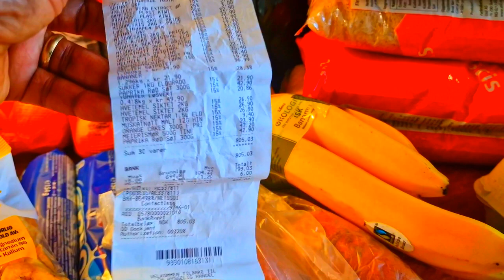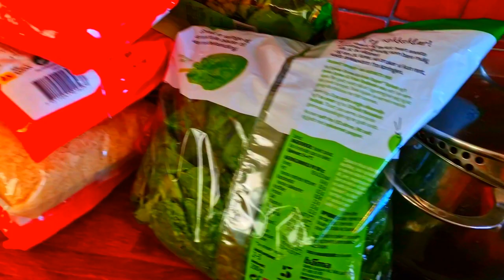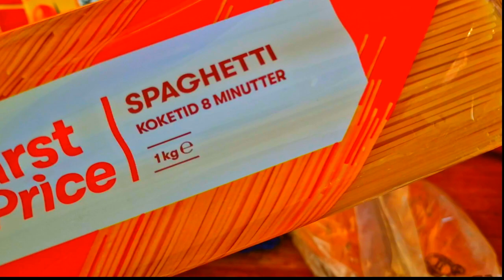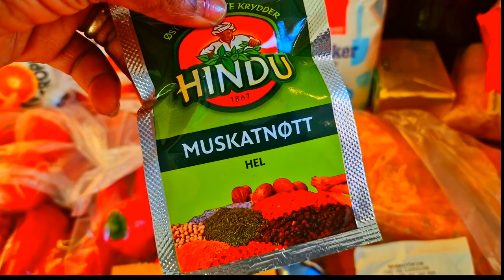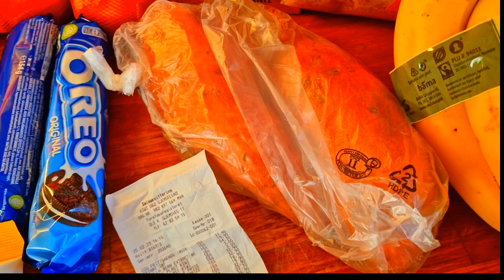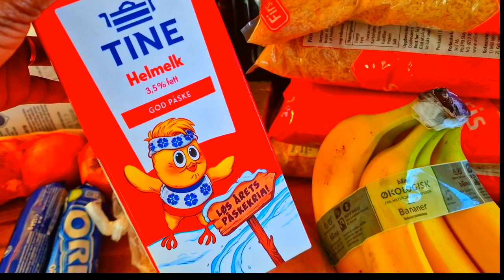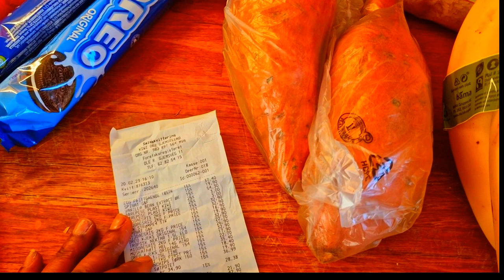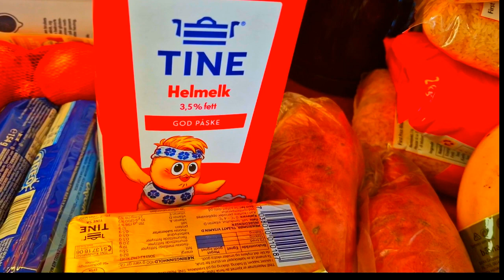What 80 Euros can Buy in Norway## High Income Country# Norwegian grocery shopping, Supermarket.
Grocery shopping in Norway. Consider Norway's high earnings and successful economy as you examine its grocery shopping expenses and meal alternatives for 80 euros. Find out how much ordinary food shopping at a Norwegian local store costs.@avafamkongsvinger